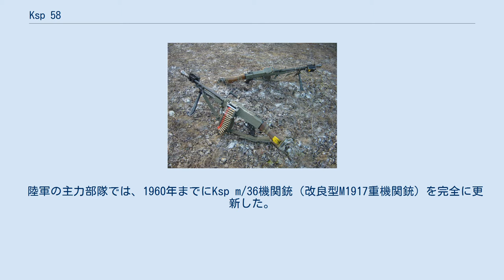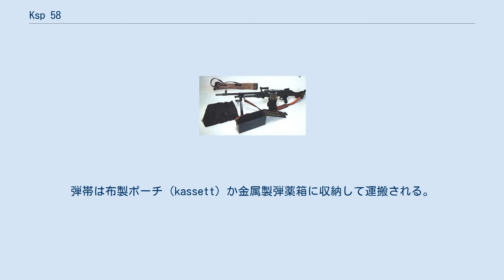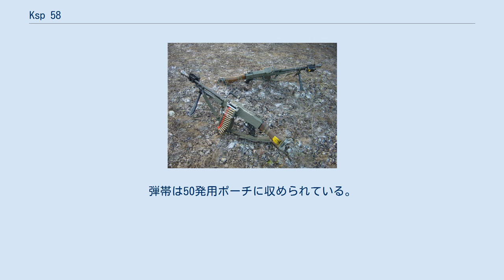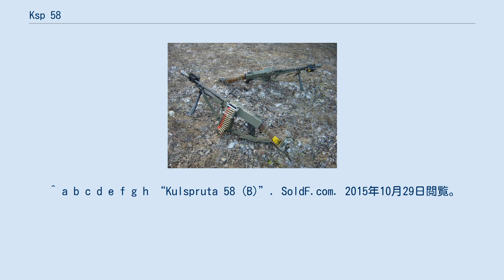Ksp 58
#7.62mm銃
Ksp 58（Kulspruta 58）は、スウェーデンで国産化されたFN MAGである。
1958年にスウェーデン軍が採用した。
全軍で広く使用されていたが、1990年にKsp 90（ミニミ軽機関銃）が採用された後は車両や船舶の積載用機関銃として運用されることが多い。
 制式名称は「58年型機関銃」を意味する。
 採用当時、軍部では短機関銃および自動小銃を近代的な突撃銃で更新する計画を立てていたものの、政治的な議論によりモデル選定は大幅に遅延していた。
そのため、7.62x51mm NATO弾を使用するFN MAG機関銃を原型としながらも、Ksp 58はm/96小銃やm/42自動小銃と同一の標準小銃弾6.5x55mm弾を使用する機関銃として設計された。
1964年、新型突撃銃として7.62x51mm弾を使用するAk 4小銃が採用される。
これに合わせて7.62x51mm弾仕様であるKsp 58Bが設計され、1970年代を通じて改修が行われた。
 陸軍の主力部隊では、1960年までにKsp m/36機関銃（改良型M1917重機関銃）を完全に更新した。
一方、海軍沿岸砲兵隊や要塞部隊（ボーデン要塞など）では、以後も旧式機関銃が使われた。
 元々、Ksp 58は3人（射手、装填手、指揮者）で運用する装備とされていた。
これら3名の兵士から成る機関銃チームは、しばしば援護班（understödsgrupp）や援護小隊（understödspluton）に組み込まれていた。
その後、66年歩兵旅団編成や77年歩兵旅団編成といった陸軍内の部隊編成制度の変更によって機関銃チームは射撃班（skyttegruppe）と統合され、以後は指揮者を除いた2人で運用する装備とされた。
1990年代に入って陸軍の機械化が進むと、車両搭乗時の都合からKsp 58に装填手を付けず射手のみに運用させることも増えたが、持ち運べる予備弾薬が2人運用時よりも少ないという問題があった。
この点は射撃班付機関銃を小口径のKsp 90（ミニミ軽機関銃）に更新する理由の1つとなった。
Ksp 90の採用後は車両や船舶向けの積載機関銃として運用されることが多い。
 海軍水陸両用軍団の一部では、2人（射手、装填手）で運用する機関銃としてKsp 58が配備されている。
また、郷土防衛隊でも、2人運用の機関銃として広く配備されている。
 Ksp 58は弾帯装填式の機関銃である。
弾帯は50発ごとに区切られていて、必要に応じ複数接続することができる。
ただし、装填時には最初の1発を外さなければならない為、装填数は49発や99発などとなる。
弾帯は布製ポーチ（kassett）か金属製弾薬箱に収納して運搬される。
布製ポーチには1区切り分（50発）の弾帯が収められており、弾薬箱には250発分の接続された弾帯が収められている。
銃身は数秒で交換できるように設計されている。
スウェーデン軍においては、250発の射撃を行った後は冷却の為に予備銃身への交換を行うよう定められている。
 標準的なKsp 58は、機関銃本体、銃身2本、銃身ケース、弾薬箱2個、弾薬ポーチ2個、負革、クリーニングロッド、予備部品、手入れ用具が木箱に収められた状態で引き渡される。
このほか、雪上設置用の台（Snöstöd）や演習用空砲アダプタなどが付属する場合もある。
 Kps58 空砲アダプタおよびレーザー交戦装置を取り付けたKsp 58B。
弾帯は50発用ポーチに収められている。
空包であることを示す為に弾頭が赤く塗られている。
 従来のモデルと同等の機能を備えつつ、銃本体の重量は3kg軽量化されているという。
 ^ “7,62 mm kuulipilduja KSP-58”. Eesti Kaitsevägi. 2015年10月29日閲覧。
 ^ a b c d e f g h “Kulspruta 58 (B)”. SoldF.com. 2015年10月29日閲覧。
 ^ a b Lindfors, Urban (2005). Petersson, Ulf. red. ”Truppförsök med renoverad och modifierad ksp 58B”. Insats & Försvar (Försvarsmakten) (2): sid. 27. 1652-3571. ^ “General Purpose Machine Guns of Sweden”. Gothia Arms H...